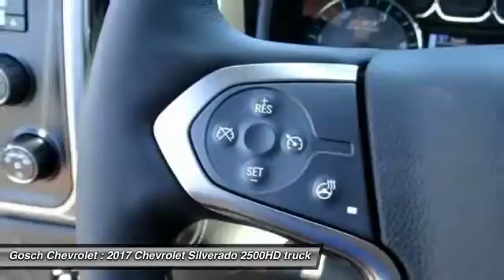2017 Chevrolet Silverado 2500HD HEMET BEAUMONT MENIFEE PERRIS LAKE ELSINORE MURRIETA C17972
2017 Chevrolet Silverado 2500HD 4WD CREW CAB 153.7 LTZ

Gosch Chevrolet
400 Carriage Circle

GOSCH CHEVROLET PROUDLY SERVING HEMET, BEAUMONT, MENIFEE, PERRIS, LAKE ELSINORE, MURRIETA , AND SURROUNDING SOUTHERN CALIFORNIA LOCATIONS. THIS SUMMIT WHITE 2017 Chevrolet SILVERADO 2500HD IS EQUIPPED WITH A Duramax 6.6L Turbo Diesel V8 B20-Diesel Compatible Engine, AUTOMATIC TRANSMISSION, AND RECEIVES AN ESTIMATED . GOSCH CHEVROLET 400 CARRIAGE CIRCLE HEMET CA 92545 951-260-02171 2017 Chevrolet SILVERADO 2500HD 4WD CREW CAB 153.7 LTZ Stock #: 8-C17972 | VIN: 1GC1KWEY6HF206464 | 2017 Chevrolet Silverado 2500HD 4WD Crew Cab 153.7 LTZ Gosch Chevrolet